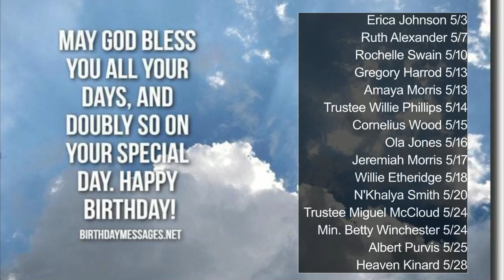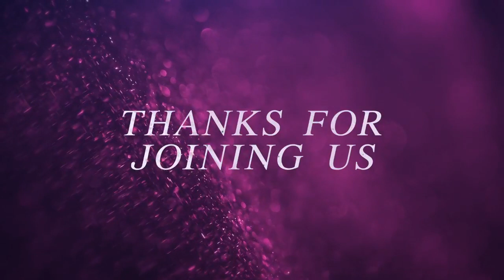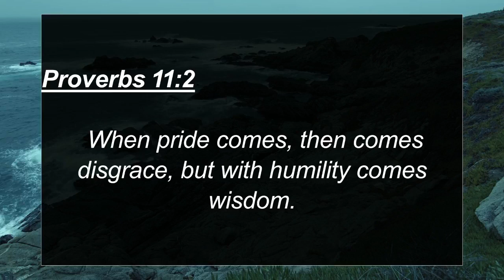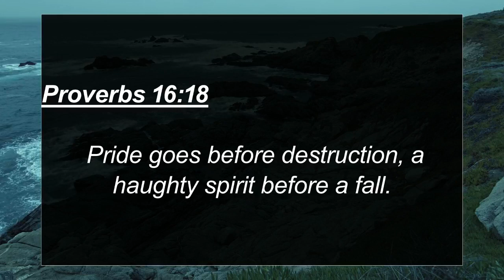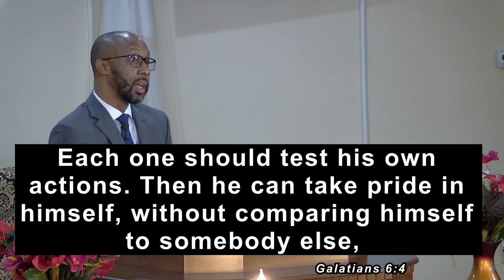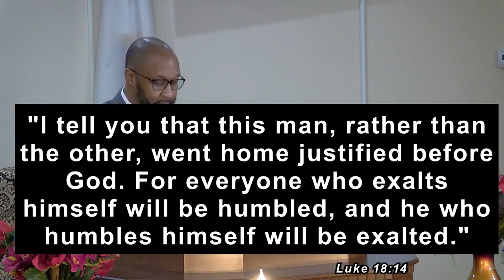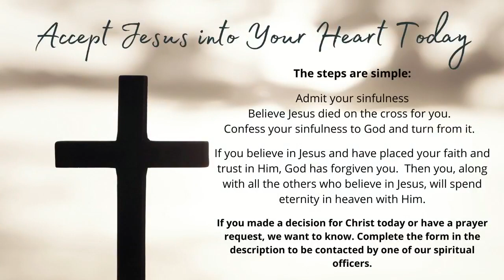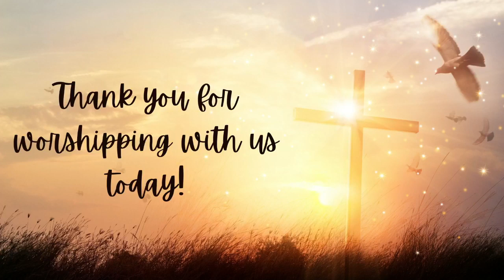Virtual Worship Experience – Sunday, May 30, 2021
“Pride” – Proverbs 11:2; 16:18
Rev. Sherwood A. Walker, Pastor

If you made a decision for Christ today or have a prayer request, we want to know. Complete this form to be contacted by one of our spiritual officers